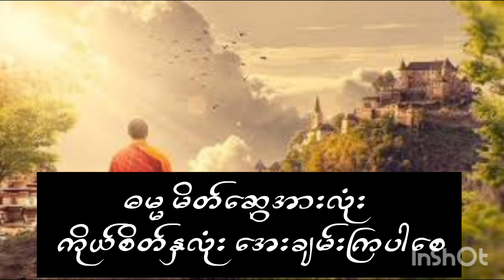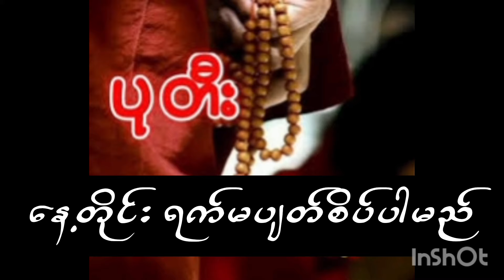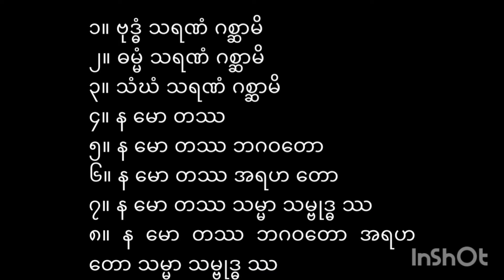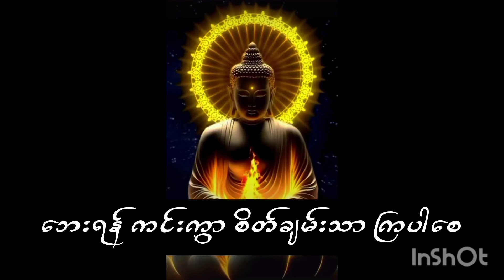နမော ၅ချက် စီးပွားတက် ဂါထာ ပုတီးစိပ်နည်းပုတီးစိပ်နည်း